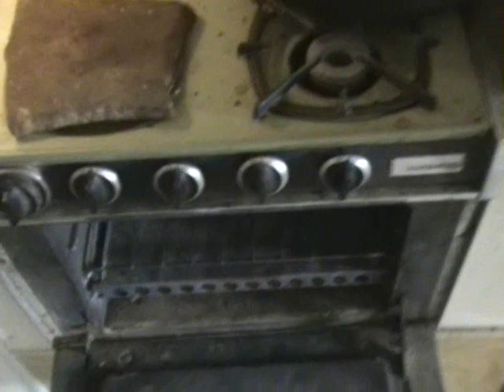Cooking with Desertphile: Eggplant Marinara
Serve with French bread and a Merlot. Makes beautiful women desire sex.

Not that it matters any, but I used Newman's Own Marinara, Tillamook Colby Jack cheese, Star Extra Virgin olive oil, three eggs from the chicken's coop, and one eggplant from Mexico.

Musical score in sequence: Kim Carnes - Bette Davis Eyes; Foster and Lloyd  - Texas In 1880; Fleetwood Mac - Rhiannon; Creedence - Fortunate Son; Chely Wright - Jezebel; Steve Earle - Copperhead Road; Sonya Issacs - I've Forgotten How You Feel; Sylvia - Drifter